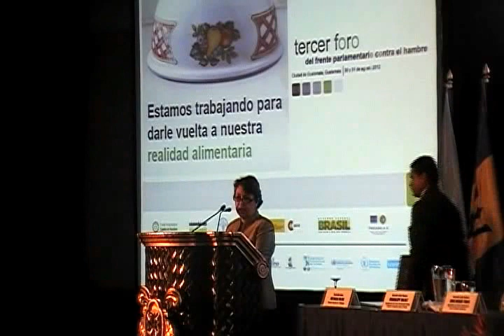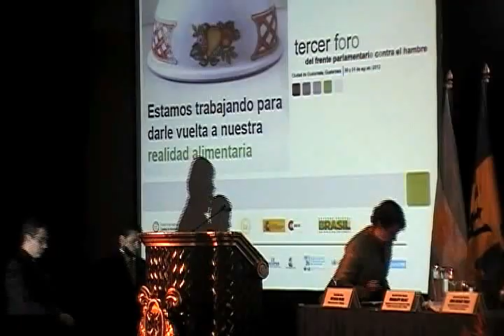Inauguración del III Foro del Frente Parlamentario contra el Hambre - Patricia Palma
Patricia Palma, Directora Ejecutiva de Presanca, durante la inauguración del III Foro del Frente Parlamentario contra el Hambre.